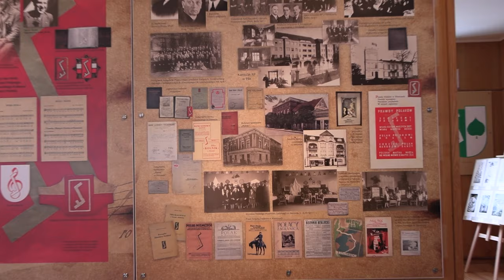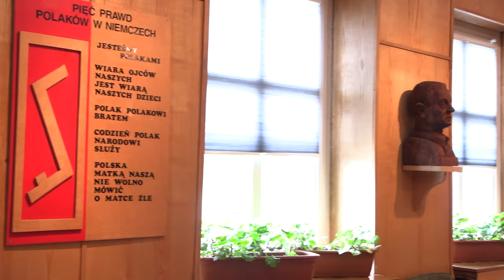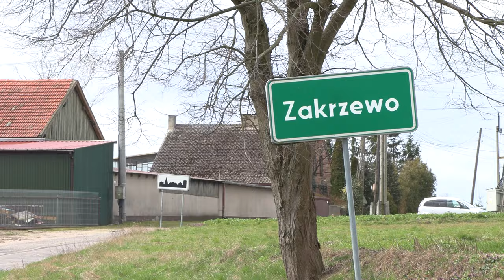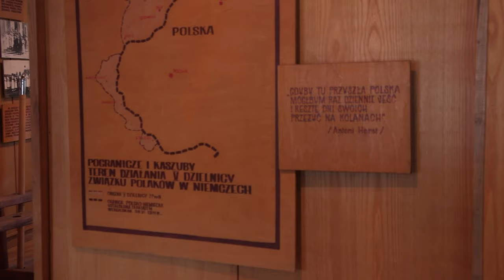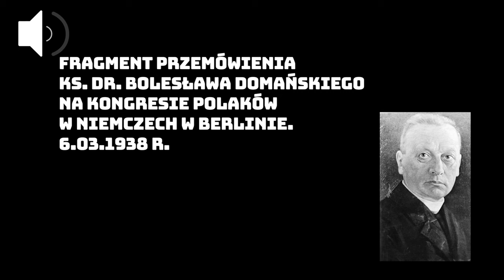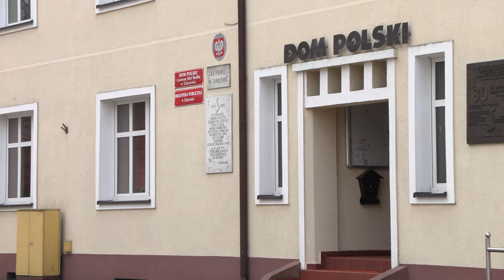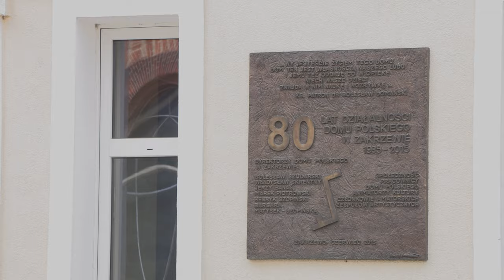Kwadrans z historią: ZWIĄZEK POLAKÓW W NIEMCZECH I KS. DR BOLESŁAW DOMAŃSKI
Łukasz Suchanowski przedstawia w cyklu „Kwadrans z Historią” krótki zarys działalności Związku Polaków w Niemczech w okresie międzywojennym oraz jak pielęgnowano po II wojnie światowej pamięć o dokonaniach Polaków zza zachodniej granicy.